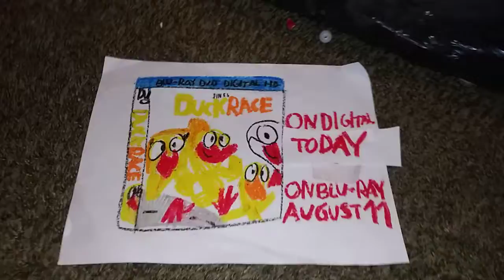DuckRace On Digital Today!